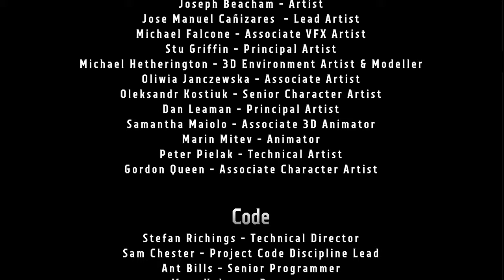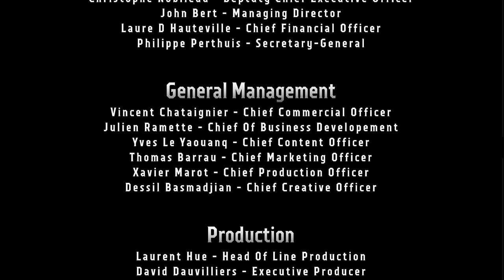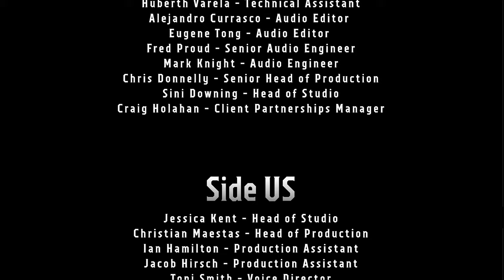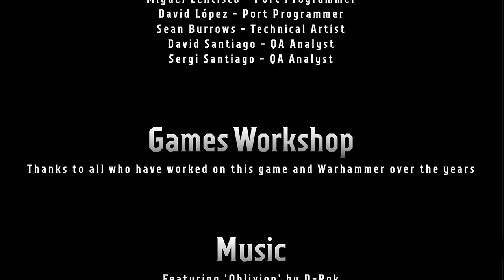Warhammer 40,000: Boltgun 🩻 #3 Third Chapter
⏲ MINUTNIK
Smelting Decks
Promethium Supply
Galvanic Forgeshrine
Grand Elevator
Big Guns Never Tire
Death Is Honour
Furnace of Damnation
Know No Fear

🗣 OPIS OGÓLNY
Kontynuacja wielokrotnie nagradzanego Hellblade: Senua's Sacrifice. Senua powraca w brutalnej podróży przetrwania przez mit i udrękę Islandii Wikingów. Zamierzając uratować tych, którzy padli ofiarą okropności tyranii. Senua staje do walki z ciemnością wewnątrz i na zewnątrz.